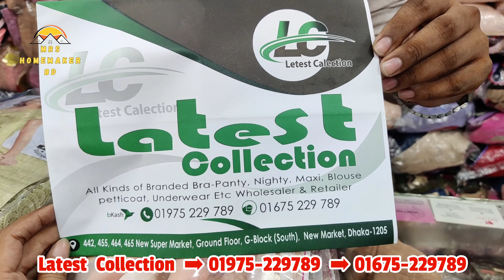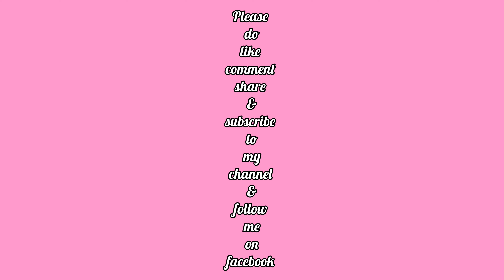নেটের সেক্সি নাইটি সহ ২,৩ ও ৪ পিসের লাক্সারি ডিজাইনের সিল্ক নাইটি কিনুন মাথানষ্ট দামে 😍Mrs Homemaker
লেটেস্ট কালেকশন
দোকান নং-৪৪২,৪৫৫,৪৬৪,৪৬৫
নিউ সুপার মার্কেট,নিচতলা,ব্লক-জি,দক্ষিণ ভবন(পোস্ট অফিস গেইট) নিউ মার্কেট, ঢাকা-১২০৫
WhatsApp+imo+bKash number
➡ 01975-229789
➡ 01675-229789